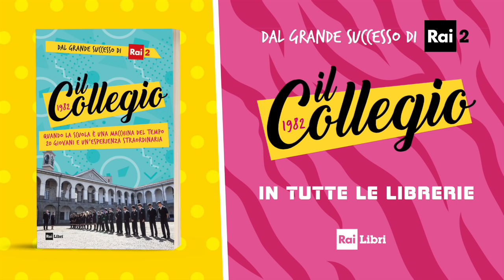Benedettagea lascia il Collegio - Prima Puntata - Il Collegio 4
Il Preside riceve Benedettagea perché informato della situazione della collegiale: la ragazza decide di abbandonare il Collegio